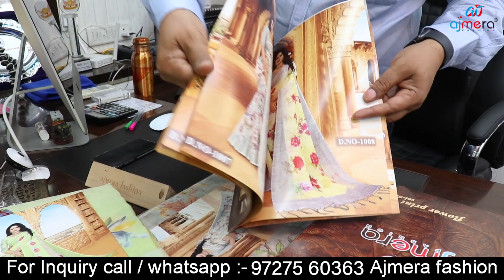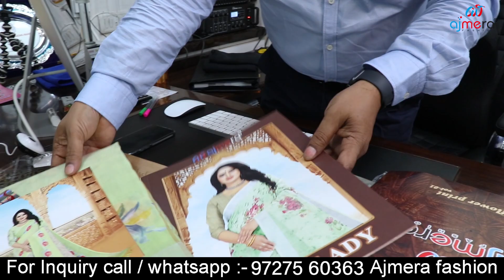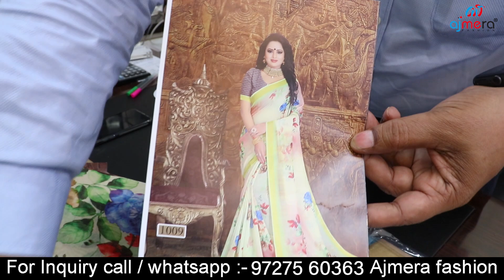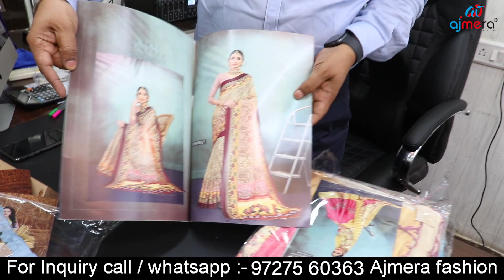LINEN DIGITAL PRINT SAREE MANUFACTURER | DIGITAL PRINT SAREE FROM SURAT SAREE FACTORY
AJMERA FASHION
FOR COLLECTION CALL / WHASTAPP :
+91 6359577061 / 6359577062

ADDRESS :
AJMERA FASHION,
D-5491, LIFT NO. 15 & 16, 3rd FLOOR,
RAGHUKUL TEXTILE MKT.,
NEAR KAMELA DARWAJA,
RING ROAD, SURAT, GUJARAT-395002.

beautiful linen digital print saree with price | 100% fancy linen prints | 2020 linen saree

beautiful digital print linen saree , ब्यूटीफुल डिजिटल प्रिंट लीलन साड़ी

Handloom Pure Linen Digital Print Sarees With Blouse || Party Wear Digital Printed Linen Saree

Digital Fashion Printing on Fabric